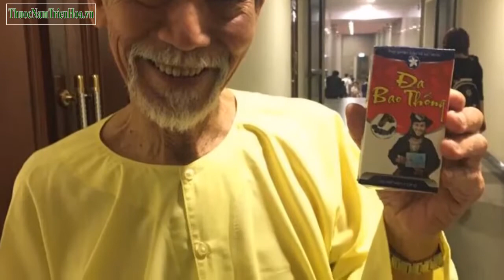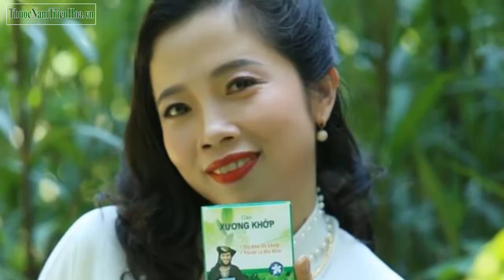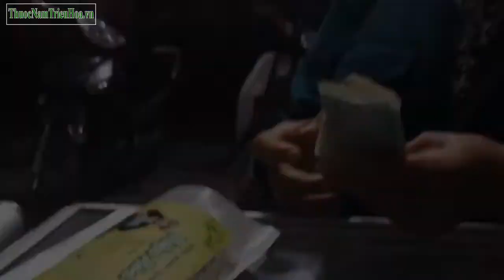Thuốc Nam Giải Độc Cơ Thể Chữa U Mỡ - Cao Cây Lan Kim Tuyến Triệu Hòa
Thuốc Nam Giải Độc Cơ Thể Chữa U Mỡ  - Cao Cây Lan Kim Tuyến Triệu Hòa ThuocNamTrieuHoa.vn
Nhà phân phối Thuốc Nam Triệu Hòa Chính Hiệu:
Đảm bảo chất lượng nguồn gốc xuất xứ
Lương Y Triệu Thị Hòa: Hơn 72 năm tuổi đời, 60 năm gắn bó với cây thuốc chữa bệnh, Lương y Triệu Thị Hòa (tên đầy đủ  là Triệu Thị Bích Hòa) được biết đến là người thắp lửa cho cho nghề bốc thuốc nam của người dân Yên Sơn (Ba Vì, Hà Nội) nói riêng và của dân tộc Dao nói chung.
Năm 2012, bà (lúc đó đương nhiệm chủ tịch hội Đông Y xã Ba Vì) là người đồng hành cùng:
Trung tâm Môi trường và Phát triển cộng đồng;
Ủy ban Nhân dân xã Ba Vì, huyện Ba Vì, Hà Nội;
Ủy bản nhân dân huyện Ba Vì, Hà Nội;
Trường Trung cấp Kinh tế – Du lịch Hoa Sữa.
Cũng vì sự đóng góp to lớn của bà khi dành trọn cuộc đời để bốc thuốc cứu người, bà vinh dự được đón nhận Bằng khen của TW Hội Đông y Việt Nam, đồng thời là một trong 10 gương mặt tiêu biểu đại diện cho Dân Tộc Dao đi dự Đại hội đại biểu toàn quốc Việt Nam năm 2010.
Lưu ý:
Luôn tham khảo chuyên gia hoặc người có chuyên môn sâu được xác minh trước khi tiến hành bất cứ điều gì, thông tin tại đây mang tính chất tham khảo, giáo dục không thay thế được tư vấn y khoa.
Tác dụng tùy thuộc vào cơ địa mỗi người, mỗi độ tuổi, mỗi thể trạng